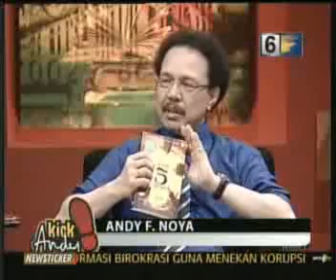Kick Andy :Negeri Lima Menara 4/17